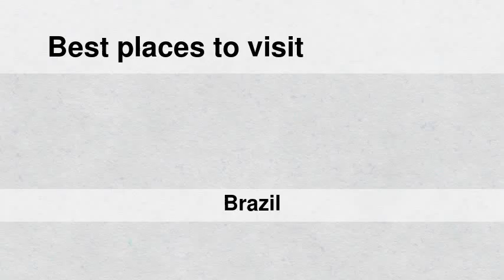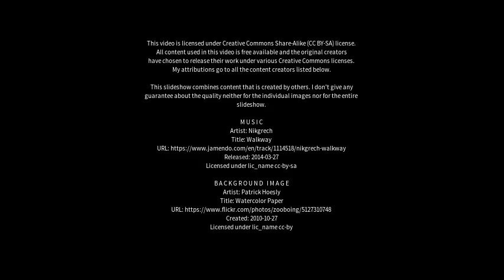Best places to visit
Best places to visit - Ipubi (Brazil) Best places to visit - Slideshows from all over the world - City trips, nature pictures, etc.